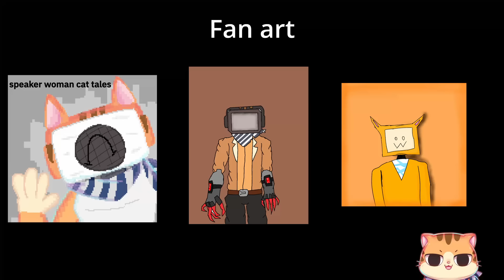ในที่สุดพี่คิริโตะก็โตขึ้นแล้ว!? l The Skibidi Saga 06 part2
discord สำหรับ แฟนอาร์ตครับ

ติดตามแนลของคุณ   maxedy  ​ได้ที่:
most content in this video belongs to : @maxedystuff
original content : @DaFuqBoom